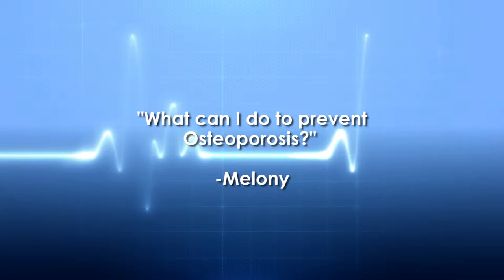Ask The Doctor with Dr. Ramon Reyes - What can I do to prevent Osteoporosis?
Watch as Forest Park San Antonio's Family Medicine Specialist Dr. Ramon Reyes answers the question, "what can I do to prevent Osteoporosis?"